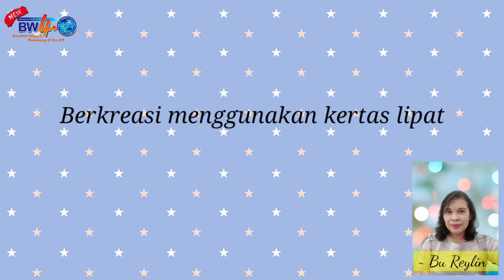Berkreasi menggunakan kertas lipat (KB)